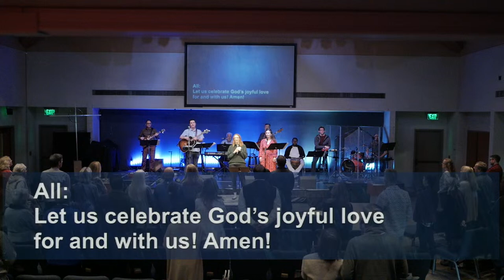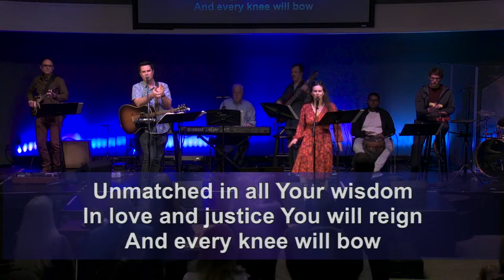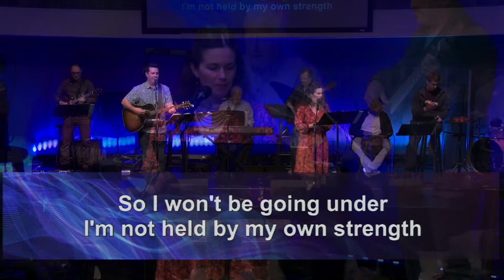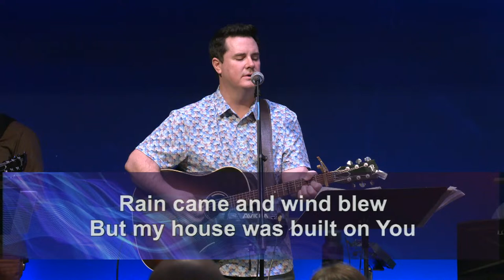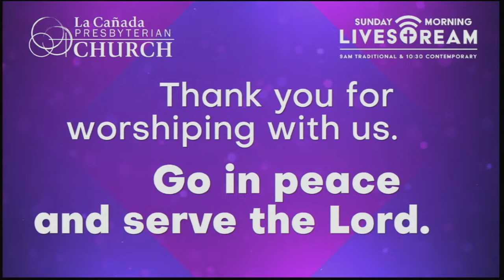10:30 AM - Contemporary Worship Service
The 10:30am contemporary service is held in our Worship Arts Center (WAC) and features a worship band with guitars, drums, and vocals leading praise songs. Both services feature a short talk tailored for children.